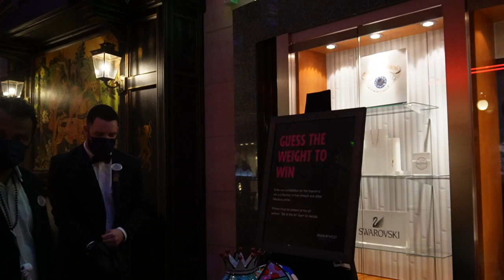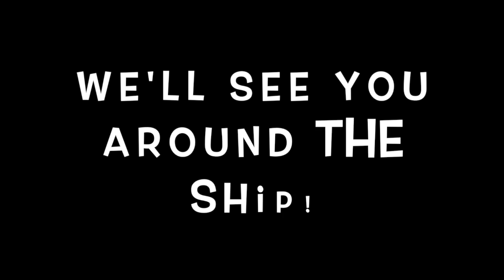My B-Day Stroll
This video is about My B-Day Stroll